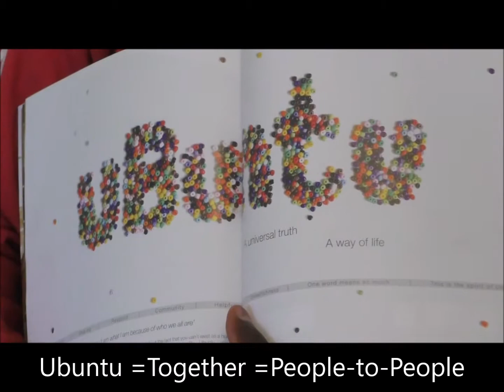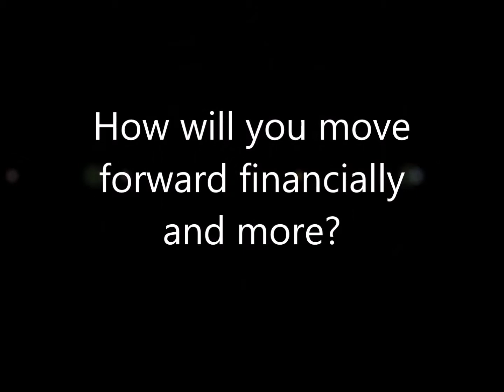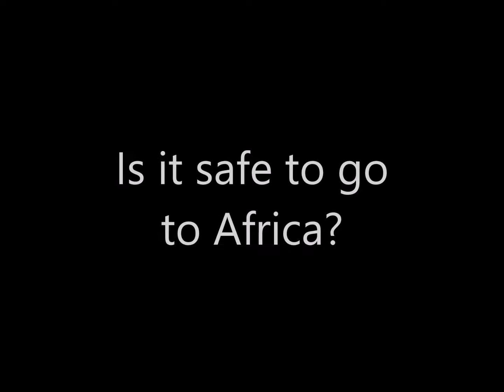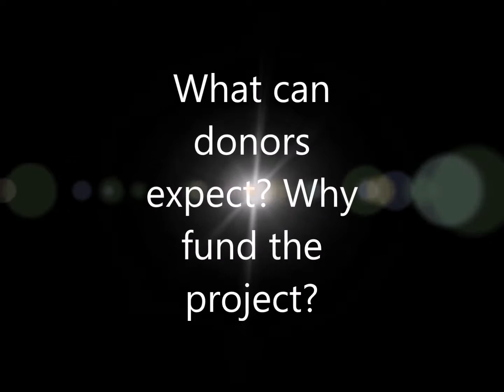The Healing Light Project - Will You Join Us?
We are musicians who live in different countries around the world. We are in fact very different; culturally, traditionally, in how we speak, in the language that we use and in the way we live our lives. It is our differences that make us unique. It is our differences that bring us together!